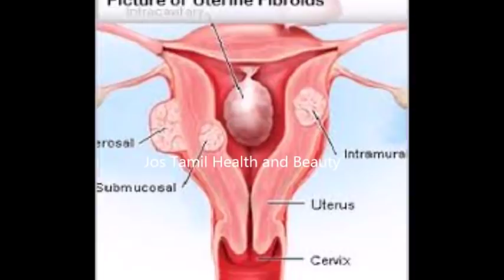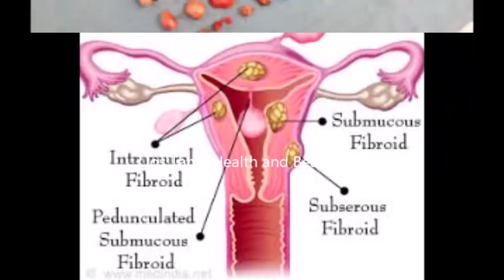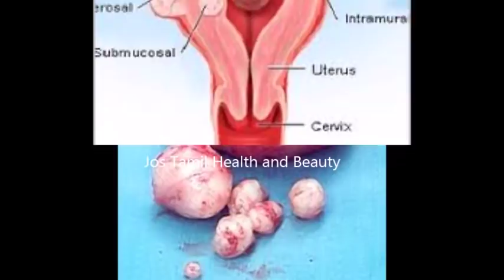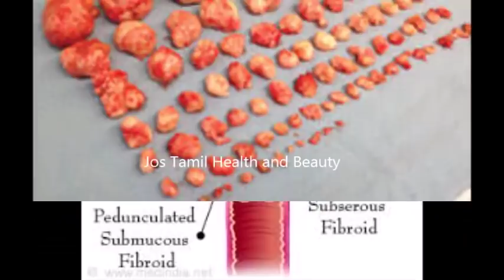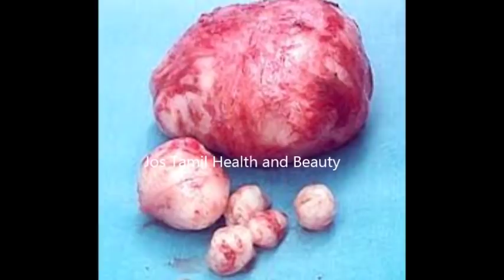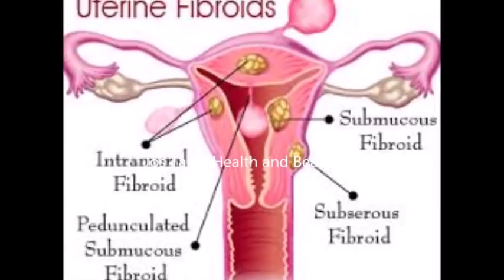ஒரே மாதத்தில் நிரந்தரமாக கர்ப்பபை கட்டிகள் சரியாக UTERINE FIBROID PERMANENT SOLUTION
Remove Uterine Fibroid permanently home remedy